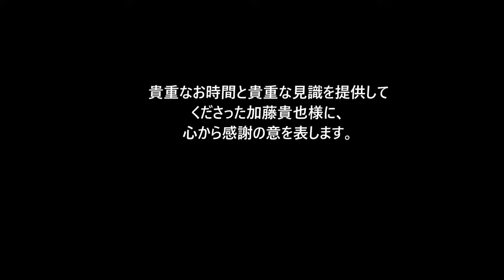[Kamawa-an] VR180 stereo 4k Visit a unique Japanese tearoom in (English voice over)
The Japanese tea ceremony is a unique and subtle moment to appreciate being alive and the company of other people - a moment that will never return. In this short 180VR clip (great quality for VR headsets such as the Meta Quest) you will join your host, Mr. Takaya Kato for a few minutes.

This video is connected to an article about pottery and tea ceremony culture in Tajimi City, Japan. A link will be provided shortly.

--- From newspaper article about the opening of the Kamawa-an tearoom in spring 2023 ---

 In conjunction with the International Day of Tea on April 21, "Kamaya Tajimi," a complex facility that opened in April in Honmachi, Tajimi City, opened a tea ceremony room "Kamawa-an" on the same day, combining old and new materials. A commemorative tea ceremony was held, and visitors in kimonos enjoyed the culture of the tea ceremony.

The owner of the building, Takaya Kato, 44, a contract manufacturer of electric kilns for potters, hosted the event. The tearoom was made of heat-resistant bricks and Mino washi paper used in the kiln manufacturing process, and also utilized waste materials from the renovation of the 145-year-old building.